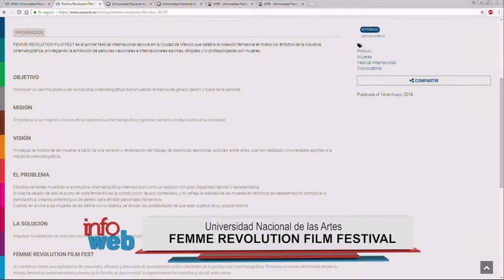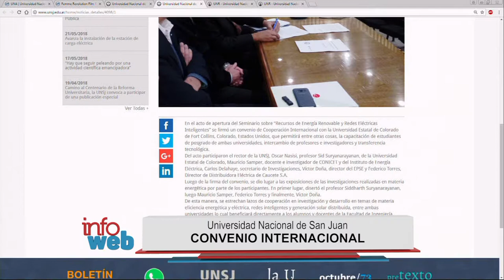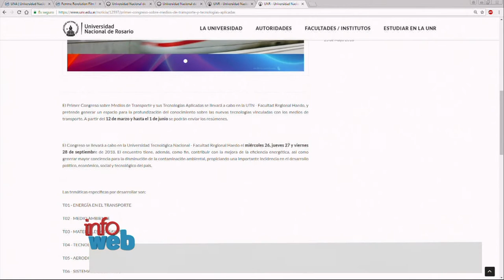INFO WEB - MIÉRCOLES 23 DE MAYO